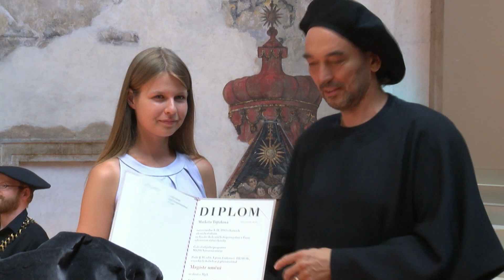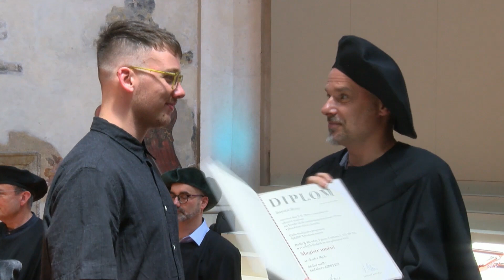PROMOCE / UMPRUM 2019 (Magisterské a doktorské studium)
Promoce čerstvých absolventů magisterského a doktorského studia Vysoké školy uměleckoprůmyslové v Praze.
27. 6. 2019, Pražská křižovatka - Kostel sv. Anny, Praha